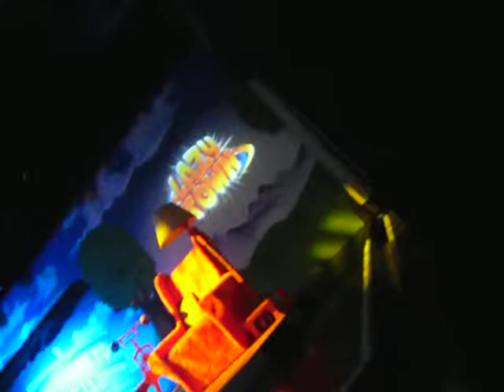Video message for my friend Vicky from Redcoat Jamie (Butlins Skegness) Nov 2011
Enjoy Vicky :) x